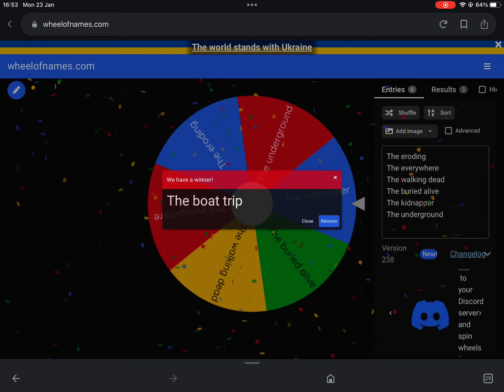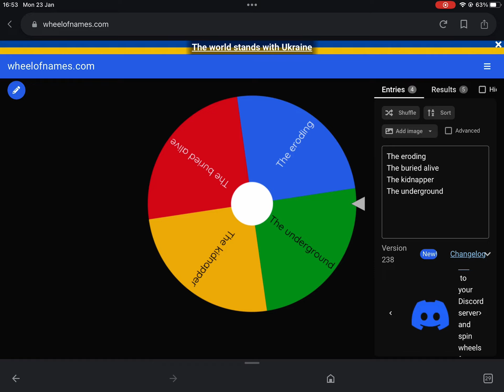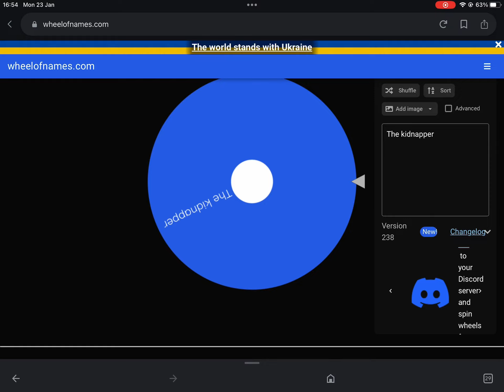The last incident I remove is my next creation.